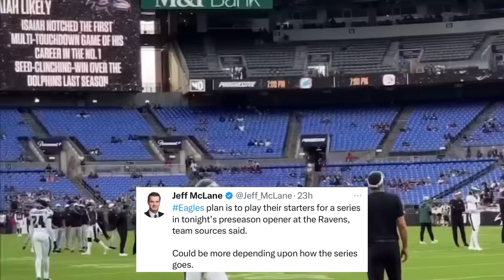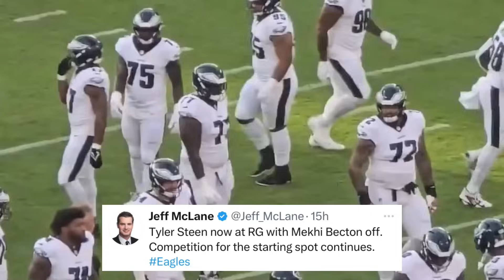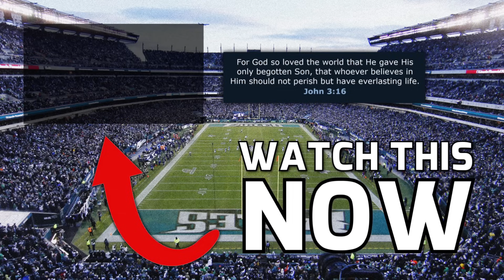Eagles FINALLY Confirm New Offensive Starter? Quinyon Mitchell's INSANE Preseason Debut & MORE!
Philadelphia Eagles rookie CB Quinyon Mitchell shined in the Eagles preseason debut vs the Ravens, as Quinyon Mitchell nearly had an interception on the first defensive series for the Eagles in the Philadelphia Eagles vs Baltimore Ravens NFL preseason game. Also the Eagles may have revealed who their new starting RG will be, as Mekhi Becton started for the Eagles at RG and then Mekhi Becton came out after only 1 offensive series, while Tyler Steen played the whole first half so it seems like Mekhi Becton is leading the battle at RG. Meanwhile some Eagles shined in the Eagles vs Ravens preseason game even though Jalen Hurts and the starters didn’t play, as Jeremiah Trotter Jr led the Eagles in tackles and Jeremiah Trotter Jr had a sack, while Nolan Smith had a sack and Kelee Ringo had lockdown coverage. Plus Patrick Johnson and Jake Elliott ended up being heroes by winning the game for the Eagles at the end. We discuss Quinyon Mitchell, Mekhi Becton, all that and more Eagles news and rumors from the Philadelphia Eagles vs Baltimore Ravens NFL preseason game!

Chapters:
0:00 - Intro
0:32 - Eagles Starters DIDN'T PLAY But Could In Future?
1:33 - Kenny Pickett SPREADS WEALTH In Preseason Debut! (WR3 Battle)
2:33 - Will Shipley IMPRESSES!
2:56 - Mekhi Becton CONFIRMED Starting RG?!
5:10 - Tanner McKee Leads LONG Drive!
5:43 - Eagles Offensive Changes Look SCARY!
7:11 - Quinyon Mitchell Makes INSANE PLAY In Preseason Debut!
8:43 - Jeremiah Trotter Jr, Nolan Smith, Kelee Ringo SHINE!
9:32 - Patrick Johnson And Jake Elliott HEROES Of Preseason WIN Over Ravens!
10:18 - Outro

Credit to:
NFL
NFL Films
ESPN
Philadelphia Eagles
Other NFL Teams
Eagles Writers and Reporters